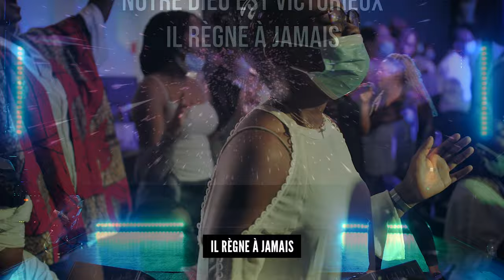Jubilee Worship (feat. Phil Thompson) - Atmosphere Shift (French version) - Les porteurs de réveil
Les Porteurs de Réveil sont un groupe des ministères A.C.E.R.

▪︎Lead singer : Jessila Deca
▪︎Choir : Les porteurs de réveil  (ACER Église de Paris)
▪︎DA : Grace Mafoua
▪︎DM : Gentil Mafoua

Titre original : Atmosphere Shift (Jubilee Worship feat. Phil Thompson)

Paroles:

Il n'y a qu'un seul nom
Puissant pour sauver
Puissant pour sauver
Notre Dieu est victorieux
Il règne à jamais
À jamais

ll n'y a qu'un seul nom
Puissant pour sauver
Puissant pour sauver

À jamais

Tous genoux fléchira
Toute langue dira
Que Jésus-Christ est Seigneur

À jamais

L'atmosphère change
Les chaînes sont brisées.
Maintenant
Saint Esprit agit
Les cieux sont ouverts

L'atmosphère change
Maintenant
Saint Esprit agit

À jamais